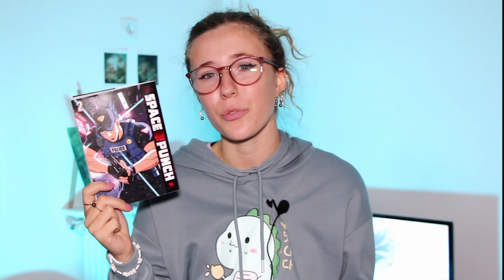Un manga à lire absolument !😍